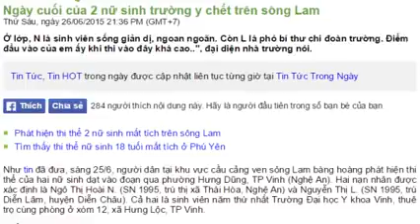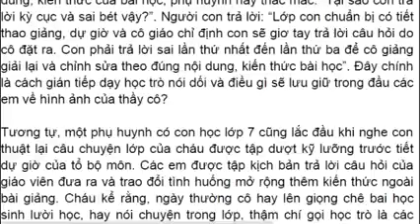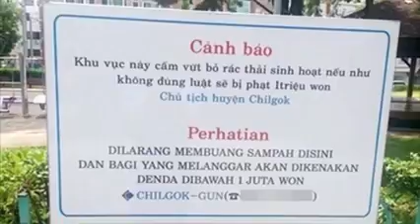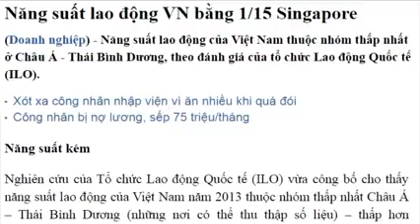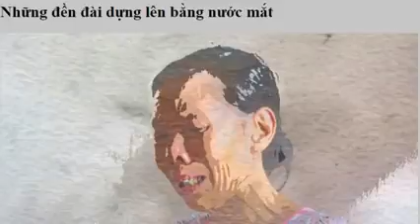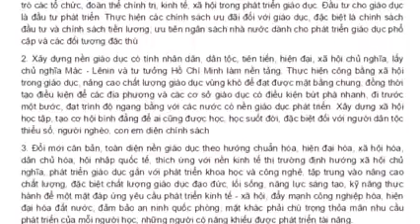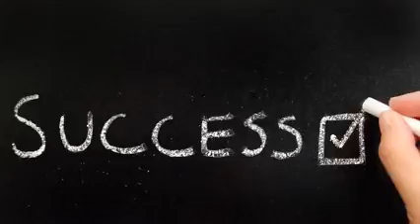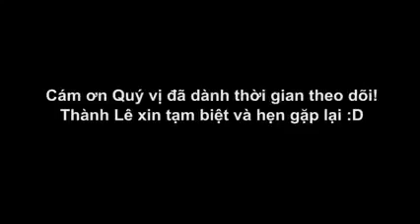Giáo dục Việt Nam hiện nay 2016